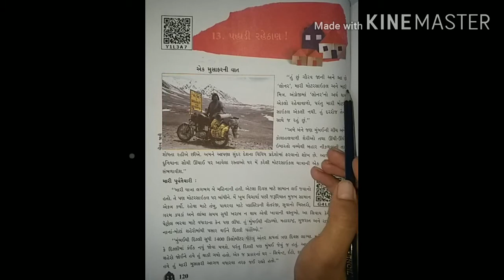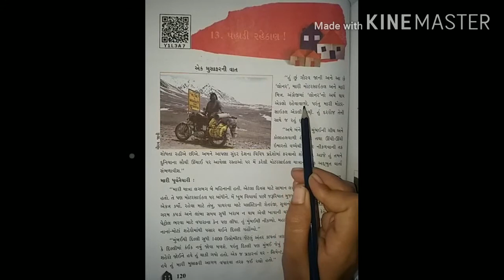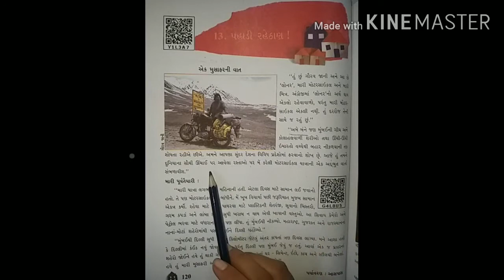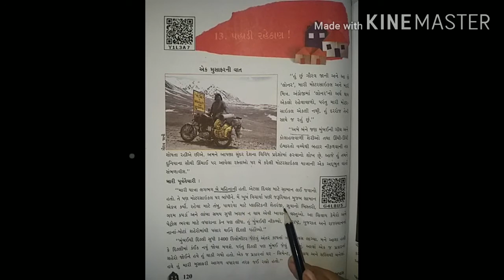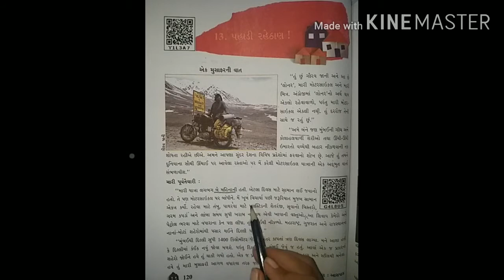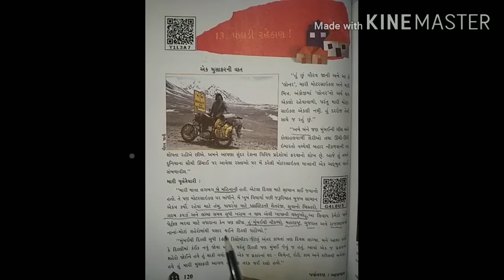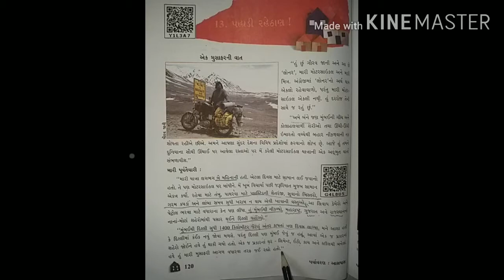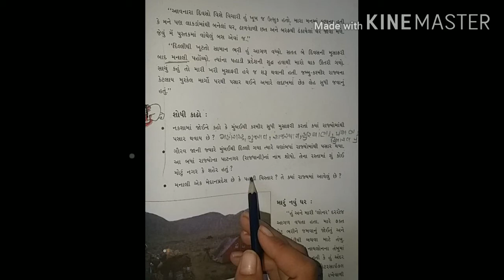Std-5(gujrati medium),paryavaran aashpas,ch-13(part-1),by sonal tandel.